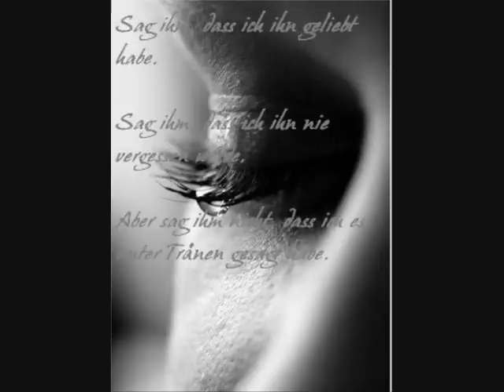Aboud Fouad - Qalbi Nar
Naaar, qalbi nar.. Saaar, layli nhar..